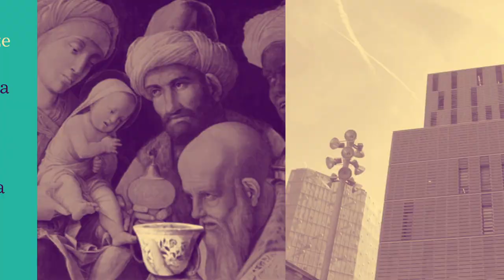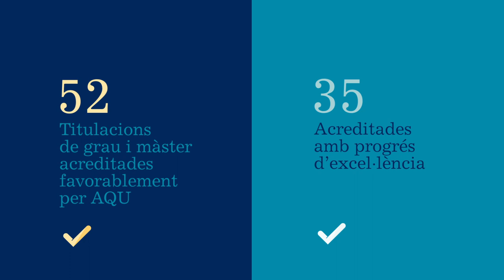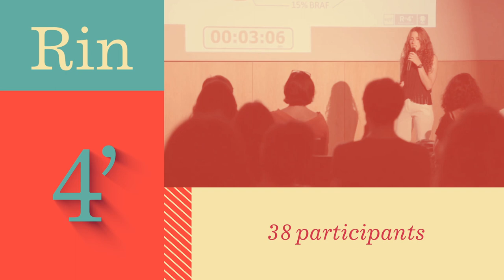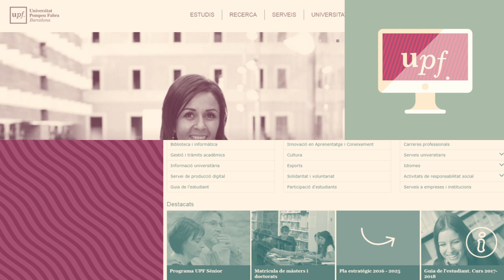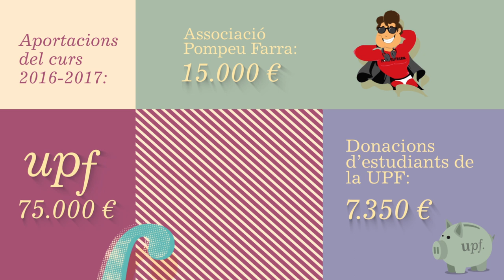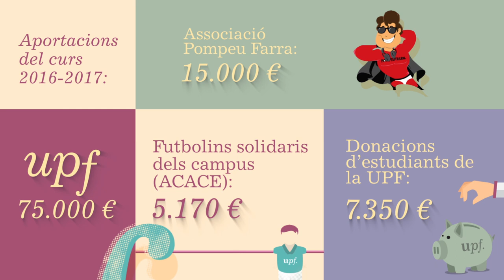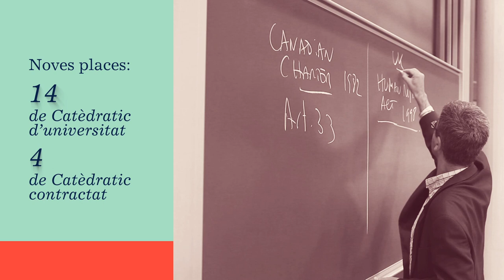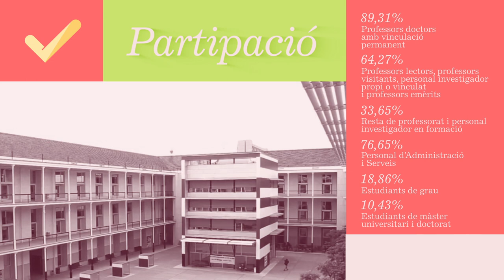Videomemòria del curs 2016-2017 de la UPF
Resum de les dades i els fets més rellevants del curs acadèmic 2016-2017 de la UPF, que repassa àmbits com ara l'econòmic, la docència en el grau i en el postgrau, la recerca i la transferència, la internacionalització, la projecció i el compromís social i l'institucional.